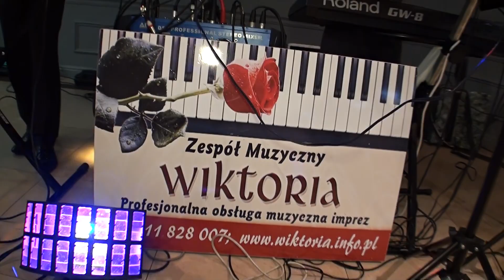NATALIA I PAWEŁ Zwiastun weselny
Chcesz zobaczyć więcej naszych teledysków? Zapraszamy na stronę...